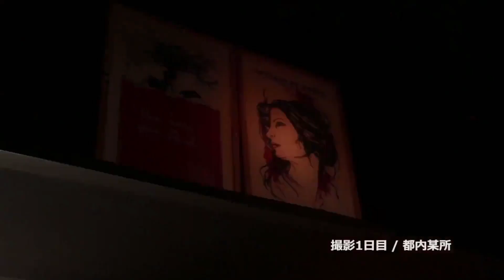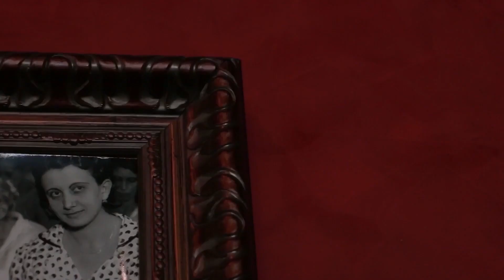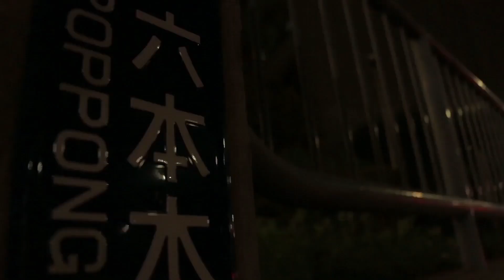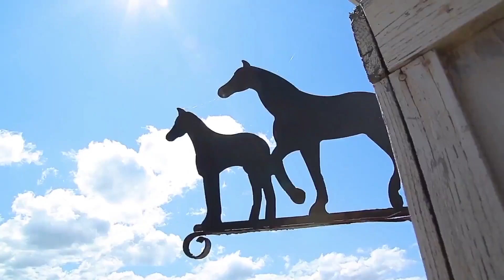Kei Jonishi「shogai jonishi sengen」Making Part1